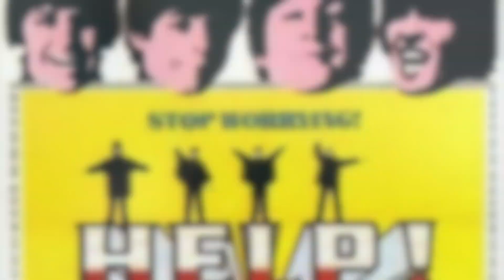You’re Going To Lose That Girl | The Beatles | Full Cover & Acoustic Guitar Lesson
"You're Going to Lose That Girl" is a song by the English rock band the Beatles from their 1965 album and film Help! Credited to the Lennon–McCartney songwriting partnership, the song was mostly written by John Lennon with contributions from Paul McCartney.

You're gonna lose that girl (yes, yes, you're gonna lose that girl)
If you don't take her out tonight
She's gonna change her mind (she's gonna change her mind)
And I will take her out tonight
And I will treat her kind (I'm gonna treat her kind)
If you don't treat her right, my friend
You're gonna find her gone (you're gonna find her gone)
'Cause I will treat her right, and then
You'll be the lonely one (you're not the only one)
You're gonna lose (yes, yes, you're gonna lose that girl)
I'll make a point of taking her away from you (watch what you do), yeah
The way you treat her, what else can I do?
You're gonna lose that girl